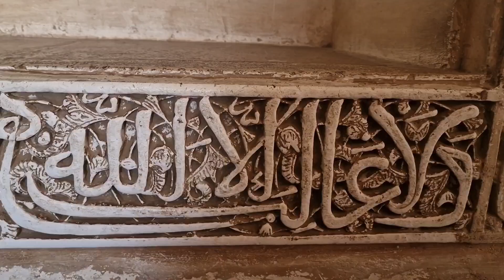EXPLORING SPAIN! VLOG (Final part 3) 😊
My summer holiday trip to Spain (Final part)

Copyright @ [Saad's channel & 2022].